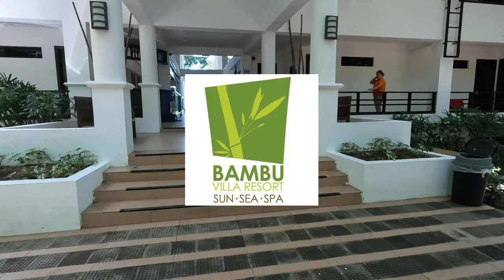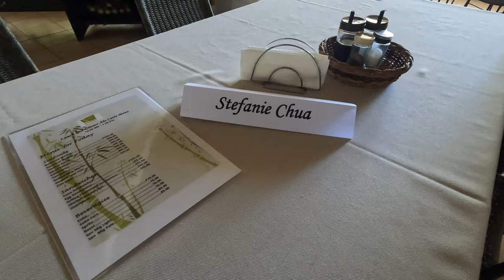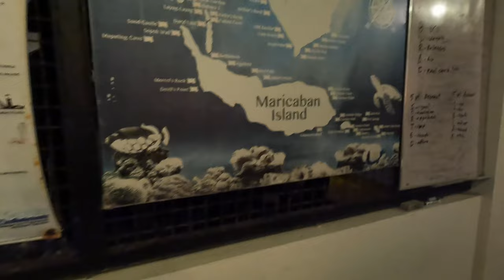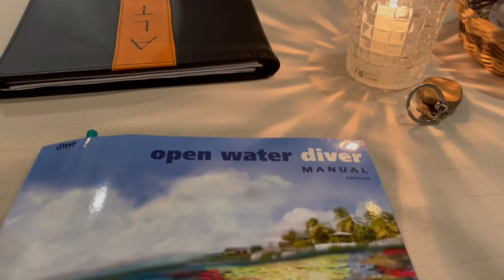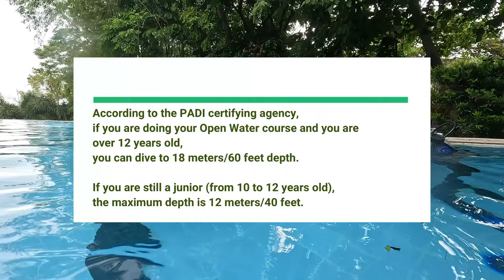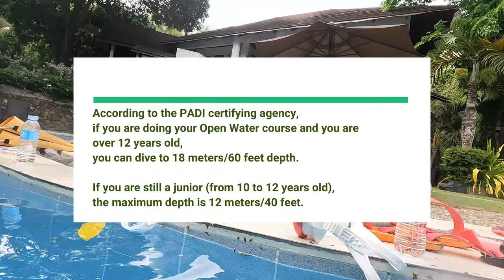PT. 1 | We took the PADI open water course! Batangas, Philippines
April 2022 in Anilao, Batangas Philippines.
We took our PADI open water course with Maharlika dive canter.
We stayed in Bambu Villa resort for 5 days and 4 nights and we want to share what we did there. We would appreciate if you share your experiences too!

Listen ad-free with YouTube Premium
Song

🔊 Do you want to publish one of your music on our channel ?

BIG thanks to my Patreons:
Andrew Steele
David Romero
Anthoney King
Italian Time